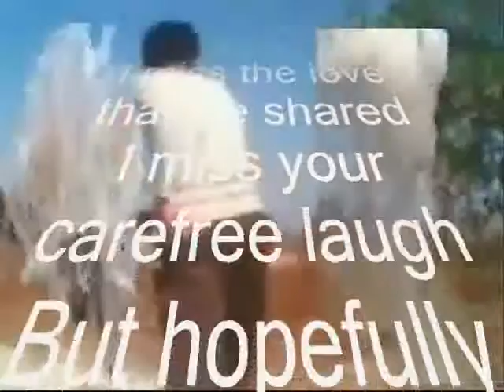take ,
do.
do so
Money is an excellent servant, but the host
very bad.